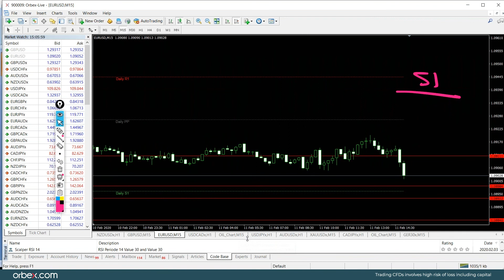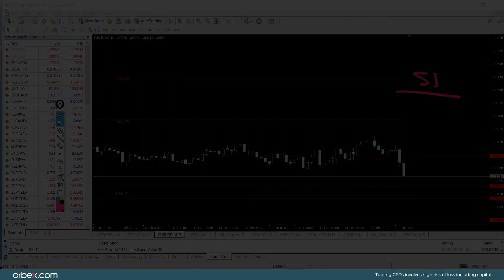Orbex: Testificación de Lagarde y Powell mantienen el mercado en consolidación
Apertura a la baja en Europa. Los cruces europeos se encuentran en niveles potenciales compradores. Dolar abre estable con preferencia a la venta. Comodities oro y plata abren vendedores sobre precios con potencial a compra. US Oil abre comprador, próximo posible target a 51 USD el barril.